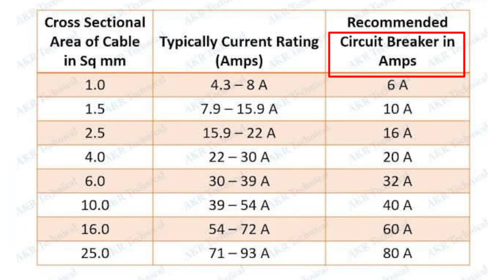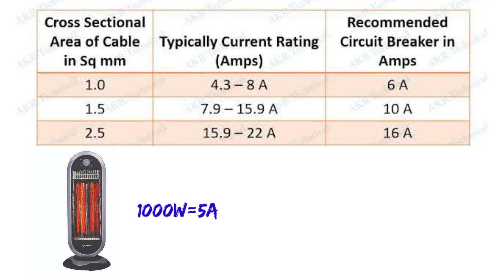Room heater kitna mm wire use kre ? Room heater kitna mm wire lagaye ? ‎@ElectricalSangwari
Room heater kitna mm wire use kre ? Room heater kaise use kare ? ‎@ElectricalSangwari Room heater kitna mm wire use kre ? Room heater kitna mm wire lagaye ? ‎@ElectricalSangwari